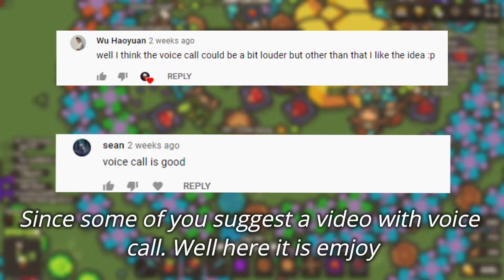TAMING.IO BIGGEST GOLD BASE EVER + 2.7m HIGH SCORE (DC CLAN)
*Supporting my channel helps me, make more content*
Taming.io in the new update we have this new massive gold mine so DC clan decided to make a huge base around it and mine gold.